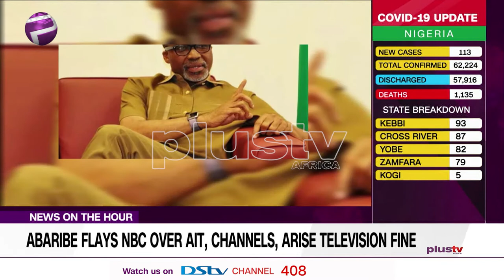Endsars: BON Asks NBC to Immediately Withdraw Sanction (News | Nigeria)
The Broadcasting Organizations of Nigeria (BON) has asked the National Broadcasting Commission (NBC) to immediately withdraw the sanction it placed on AIT, Arise TV, and Channels Television.
Dipo Olayoku – Public Affairs Analyst Joins Us Virtually